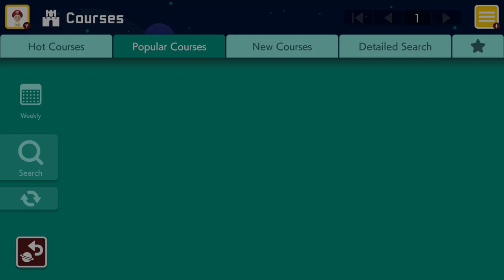Flip Switch Galaxy!/Flip Switch Galaxy 2! (Super Mario Maker 2)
One of the best (and not at all advertised) additions from the 3.0 update is the ability to use the SMB2 mushroom's behavior in the night setting combined with ON/OFF blocks to recreate the red-blue panels that debuted in Super Mario Galaxy 2. iEatSquid has now crafted two very enjoyable levels exploiting this mechanic, with sweeping orchestral music from the Super Mario Galaxy series to complete the effect.